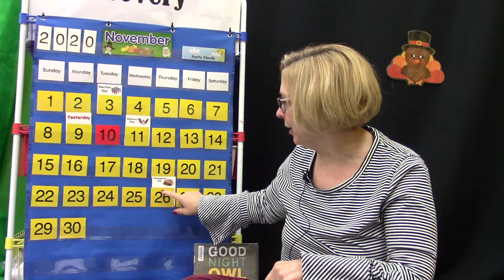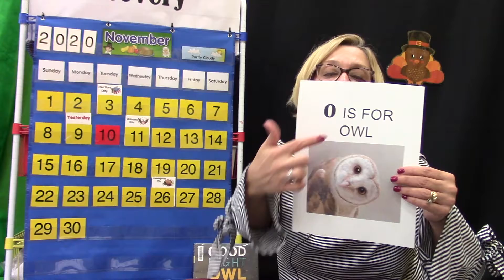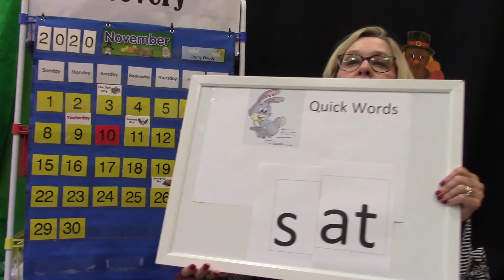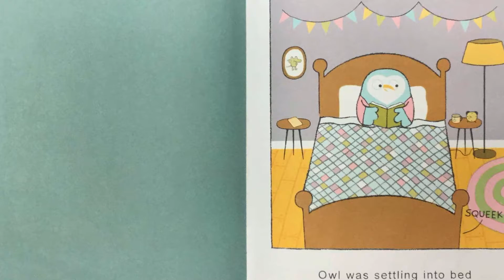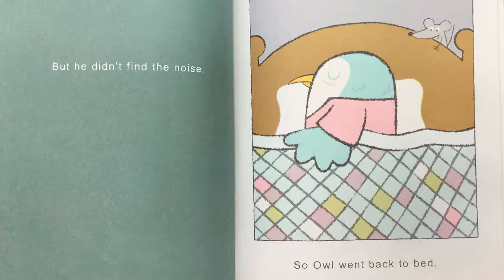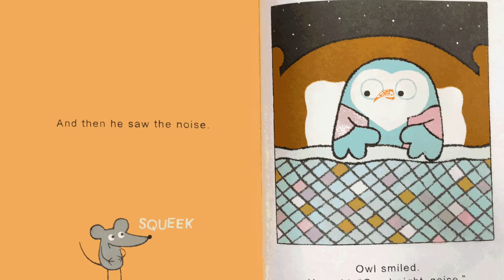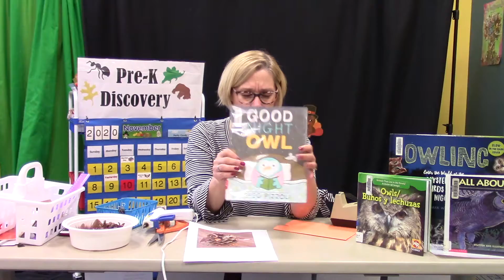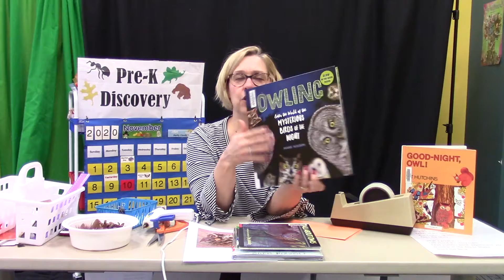Pre-K Discovery - Owls (11.10.20)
Welcome to Pre-K Discovery with Ms. Barb!

Today we are continuing Nocturnal November by talking about owls!

Today's Read:
Good Night Owl, by Greg Pizzoli. Little, Brown Books for Young Readers, 2016